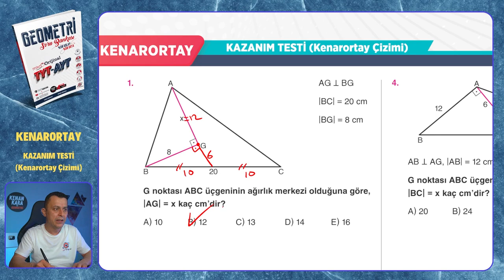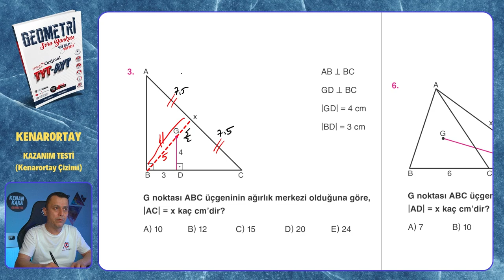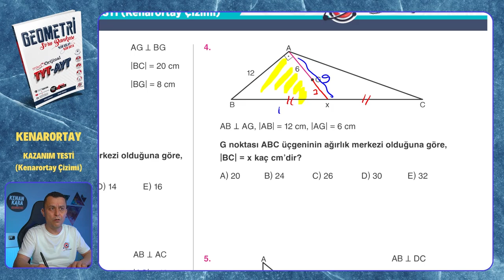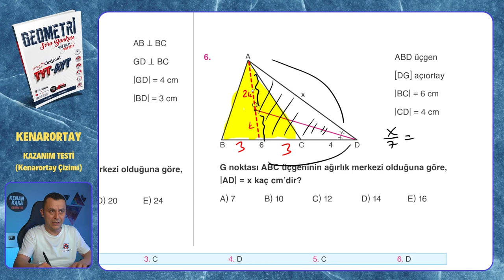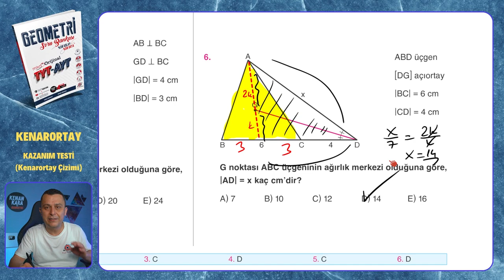KAZANIM TESTİ (Kenarortay Çizimi) | Mikro Orijinal Geometri Soru Bankası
Mikro Orijinal Geometri Soru Bankası kitabındaki, Kenarortay konusundaki KAZANIM TESTİ (Kenarortay Çizimi) testinin çözümü